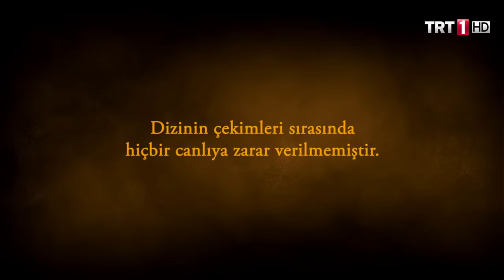Mehmetçik Kûtulamâre 10.Bölüm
Bir jilet ve doğru zamanda tertip edilmiş bir isyan ile kamptan kaçmayı başaran Üsküplü, kendini zorlu bir yolculuğun içinde bulur. Yüzbaşı Robert’ın aracına saklanan Üsküplü, aracı durdurarak nöbetçi askerleri öldürüp yüzbaşıyı yaralamayı başarır. Artık Kut’a ulaşmalı ve nakil gerçekleşmeden önce gerekeni yapmalıdır. Peki, şehre zamanında ulaşabilecek midir?

İngiliz komutan Alfred, isyanın planlı olduğunu anlamıştır. Ancak bilmediği durum, dışarıdan birinin kampa girdiği değil, kamptan birinin kaçtığıdır. Üsküplü’nün kaçışı sonrası başlayan aralamalar sonuç vermez. Üsküplü çoktan Kut şehrine ulaşmıştır.

Victoria’nın kaçışı sonrası büyük bir hayal kırıklığı yaşayan Yüzbaşı Şefik, şehrin her yanına arama emri verir. Kaçak casus Victoria mutlaka bulunmalıdır. Şamil Çavuş ve beraberindeki askerler şehrin her yerini arasa da bir iz bulamazlar. Ta ki, Şerif Neccar’ın evine girene kadar. Neccar adamı Mahdum ile bir oyun tezgahlamıştır. Şamil Victoria ile burun buruna gelir ancak son anda kaçan bir kadının olduğu haberi planları değiştirir. Victoria son anda kurtulmuştur. Peki Victoria bu kaçak hayatına daha ne kadar dayanacaktır? Neccar’ın ona olan ilgisi Victoria’nın her şeyi göze almasına sebep olur…

Üsküplü şehre ulaşmayı başarır. Kaymakamlık binasına ulaştığında ise duygu dolu anlar yaşar. Uzun süredir esir olan Üsküplü özgürce dalgalanan Türk bayrağını gördüğünde hürriyetin değerini anlar. Şifreli mesajın ulaşmasıyla Üsküplü Ali’nin kurtulup geldiğini anlayan Şefik büyük bir mutluluk yaşar. İki eski dost yeniden bir aradadır. Ancak asıl mücadele şimdi başlamıştır. Üsküplü kurtulmuştur. Ya diğerleri? Esir Türk askerlerinin fazla vakti kalmamıştır. Peki, Hindistan’a kalkan gemiye binmeden önce kurtulma şansları var mıdır?

Cox yolda yaralı halde bulduğu Robert ve İngiliz askerlerini karargâha getirmiştir. Ancak aklında tek bir soru vardır. Bunu kim yaptı? Boğazı kesik olan Robert güçlükle tarif ederek Üsküplü’nün yaptığını ifşa eder. Cox ise büyük bir şok yaşamıştır. Bir eli sakat bir asker tüm bunları nasıl yapabilir? Cox’un bulmacayı çözmek için fazla vakti yoktur. Ve sonunda anlamıştır. Üsküplü kolu özürlü bir asker değil, esirlerin arasına sızmış bir Teşkilat-ı Mahsusa casusudur. Ve planı esirleri kaçırmaktır. Peki, Cox bu plana engel olabilecek midir?